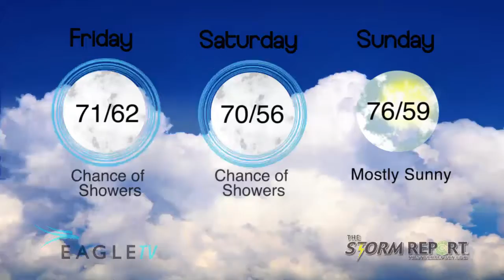Weekend Weather & Gas Report